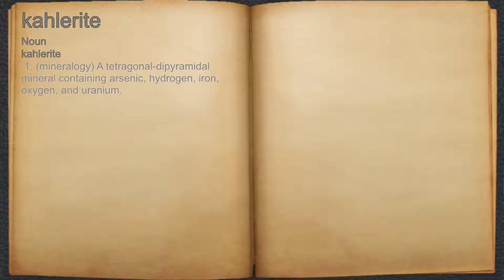What does kahlerite mean?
A spoken definition of kahlerite.

Intro Sound:
Typewriter - Tamskp